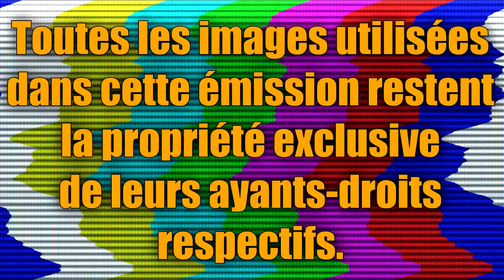France/Italie | Tournoi des Six Nations 2018 (Looking For Rugby)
23 février 2018 - Stade Vélodrome (Marseille)

C'est une victoire. Enfin. De quoi faire remonter l'affluence dans les stades/ le nombre de licenciés? La réponse viendra probablement de la suite.

Compositions d'équipes :

Les Bleus :

Titulaires :
15. Bonneval ; 14. Fall, 13. Bastareaud, 12. Doumayrou, 11. Grosso ; 10. Beauxis, 9. Machenaud ; 7. Camara, 8. Tauleigne, 6. Lauret ; 5. Vahaamahina, 4. Gabrillagues ; 3. Slimani, 2. Guirado (cap), 1. Poirot.

Remplaçants :
16. Pelissie, 17. Priso, 18. Gomes Sa, 19. Taofifenua, 20. Galletier, 21. Couilloud, 22. Trinh Duc, 23. Fickou.

La Squadra :

Titulaires :
15. Minozzi; 14. Benveniti, 13. Boni, 12. Castello, 11. Bellini; 10. Allan, 9. Violi; 7. Mbanda, 8. Parisse (cap), 6. Negri; 5. Budd, 4. Zanni; 3. Ferrari, 2. Ghiraldini, 1. Lovotti.

Remplaçants :
16. Bigi, 17. Quaglio, 18. Pasquali, 19. Biagi, 20. Ruzza, 21. Gori, 22. Canna, 23. Hayward.

Musiques :

"La marche de Radetzky" de Johann Strauss père
"Direct to Video" de Chris Zabriskie
"Serenity" de Audionautix